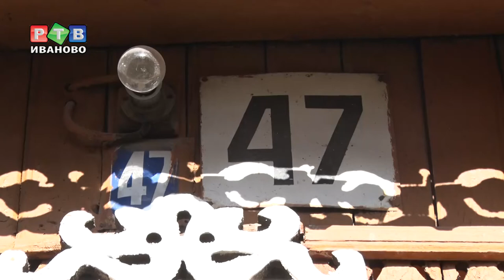Почему плачет ветеран?